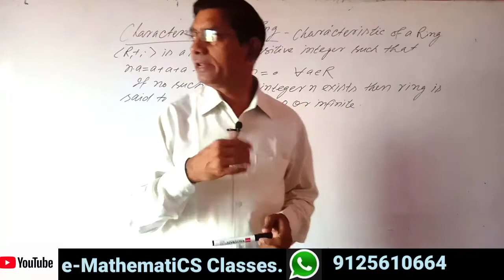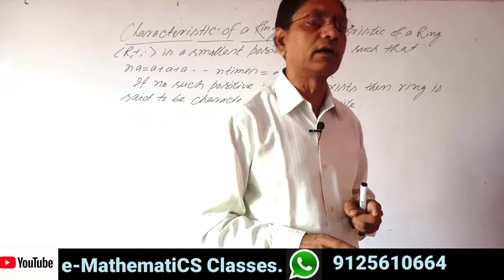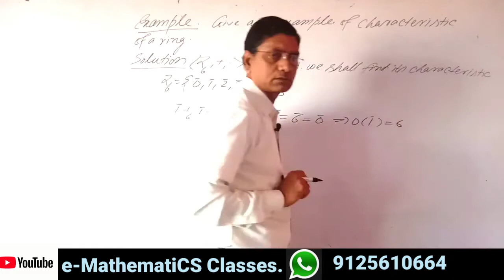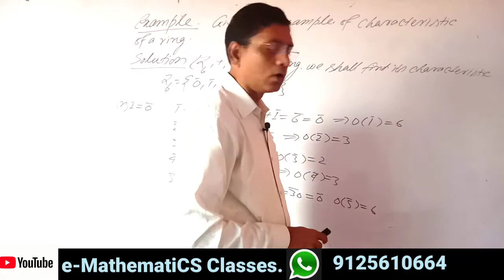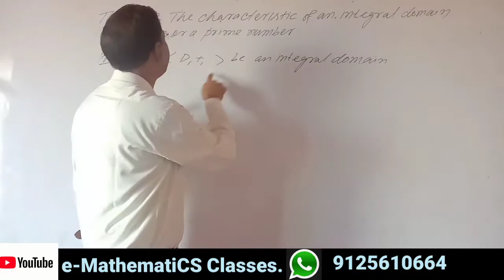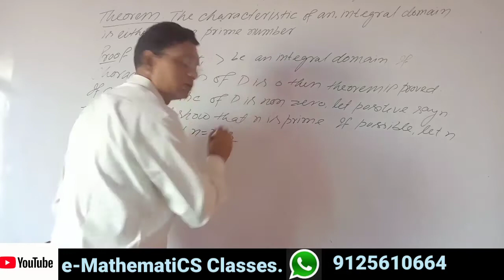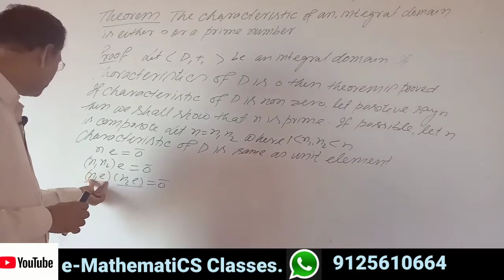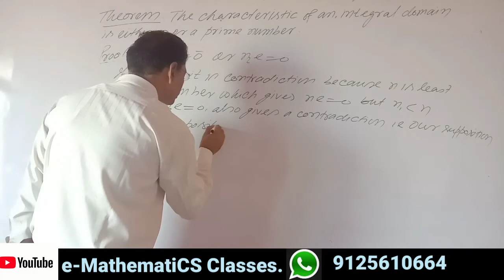Characteristics of a Ring B.Sc 2nd year by Dr C S Singh